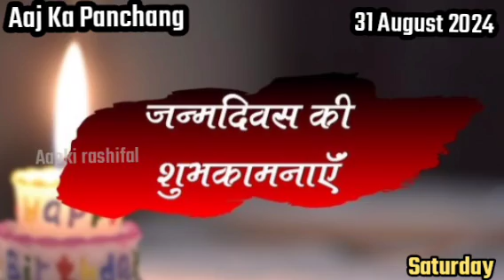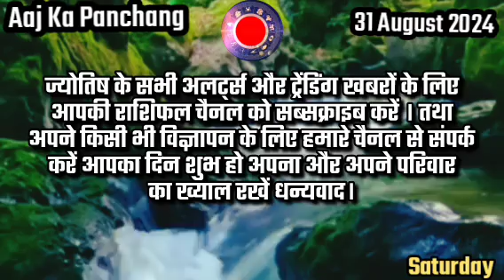Aaj Ka Panchang 31 August 2024 आज का पंचांग Aaj ka Shubh Muhurt Saturday 2024 Today Choghadiya....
बुधवार का शुभ मुहूर्त 2024 /शुभ योग/ दिशा शुल /आज का मुहूर्त / चौघड़िया

आज की तिथि  वार  नक्षत्र  योग व् करण के बारे में जानकारी  आज का पंचांग आज का पंचांग हिंदी में  आज का पंचांग क्या है  आज का शुभ मुहूर्त  आज का राहु काल 2024 का पंचांग आज कौन सी तिथि है आज का पंचांग बताओ आज का विचार आज कौन सी तिथि है पंचांग तारीख 29 अगस्त 2024 आज का पंचांग तिथि नक्षत्र 29 अगस्त 2024 का सूर्योदय और चंद्रोदय का समय 29 अगस्त 2024 आज का चौघड़िया और आज का शुभ मुहूर्त आज का पंचांग  शुभ मुहूर्त  राहुकाल